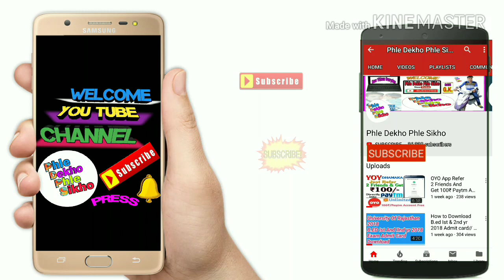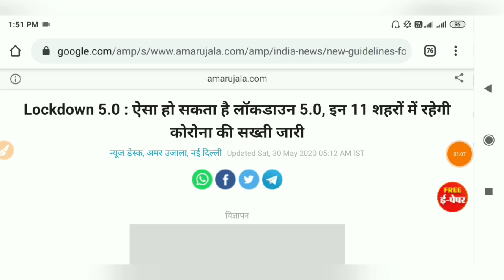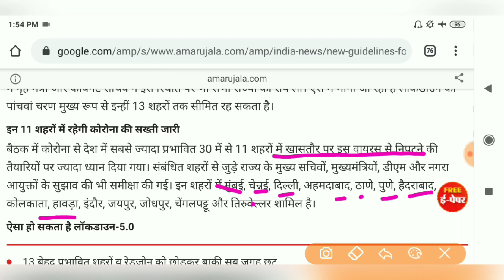बड़ी खबर: Lockdown 5.0 || लोकडाउन 5.0 की नयी गाइडलाइन जारी जानिये कहाँ मिलेंगी छूट, कहाँ होगी सख्ती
Hi

लॉकडाउन के पांचवें चरण पर मंथन शुरू हो गया है. प्रधानमंत्री नरेंद्र मोदी और केंद्रीय गृह मंत्री अमित शाह के बीच बैठक चल रही है. अमित शाह ने कल सभी प्रदेशों के मुख्यमंत्रियों से बात की थी. बताया जा रहा है कि मुख्यमंत्रियों की राय से पीएम मोदी को अवगत कराया जा रहा है.

दरअसल, लॉकडाउन का चौथा चरण 31 मई की आधी रात समाप्त होना है. ऐसे में केंद्रीय गृहमंत्री अमित शाह ने गुरुवार शाम सभी राज्यों के मुख्यमंत्रियों को फोन कर लॉकडाउन के भविष्य के बारे में उनकी राय मांगी. सूत्रों के मुताबिक, अमित शाह ने जानना चाहा कि लॉकडाउन बढ़ाया जाए या नहीं.

गृह मंत्री ने सभी राज्यों की चिंताओं को सुना

गृह मंत्री अमित शाह ने अर्थव्यवस्था को और खोलने को लेकर विभिन्न राज्यों की आशंकाओं और चिंताओं को सुना. पश्चिम बंगाल जैसे राज्य जब श्रमिक ट्रेनें शुरू हुईं थीं, तब प्रारंभ में बड़े पैमाने पर प्रवासियों को लेकर चिंतत थे. हरियाणा ने गुरुवार को एक बार फिर दिल्ली से लगी सीमा को सील कर दिया.

इस बार पीएम ने नहीं की वीडियो कॉन्फ्रेंसिंग

लॉकडाउन के हर चरण की अवधि पूरी होने के बाद आमतौर पर सभी मुख्यमंत्रियों के साथ प्रधानमंत्री नरेंद्र मोदी की एक वीडियो कॉन्फ्रेंस होती रही है, लेकिन इस बार अभी तक ऐसी कोई घोषणा नहीं हुई है. लॉकडाउन का चौथा चरण 31 मई को समाप्त होने वाला है.